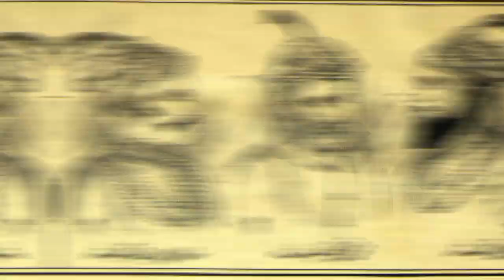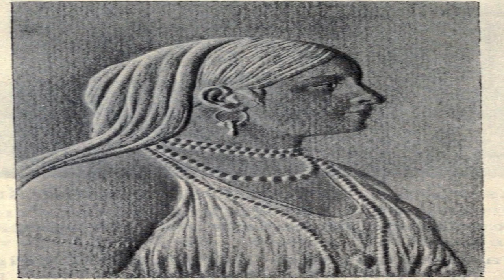Chand BiBi | Akbar The Great | Mughal Empire | Akbar e Azam & Chand Bibi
in this yatra we are going to tell you the story of Chand bibi and Akbar e Azam. Chand Bibi Complete history and biography .how Akbar The great Attack on the Ahmad Nagar complete story is here.

For Statue Of Unity Details

For Shabana Azmi Complete History